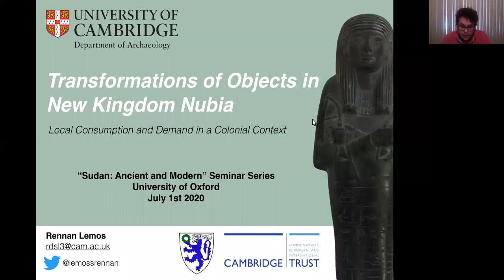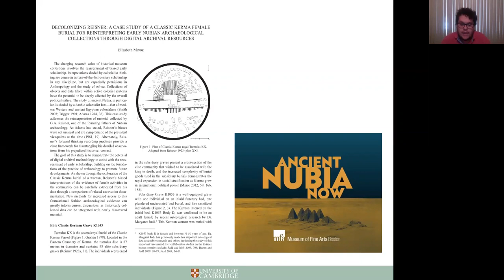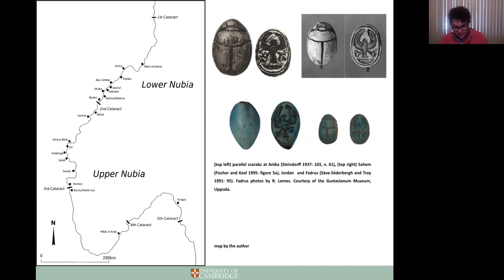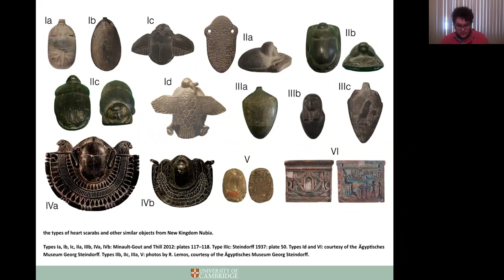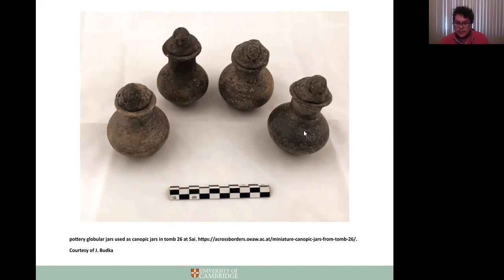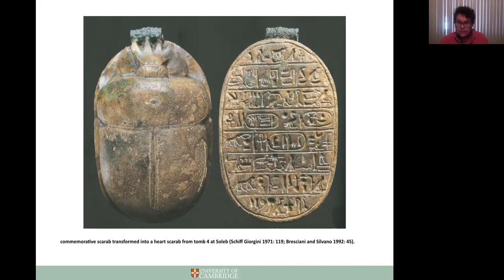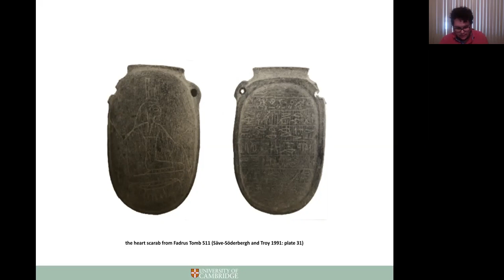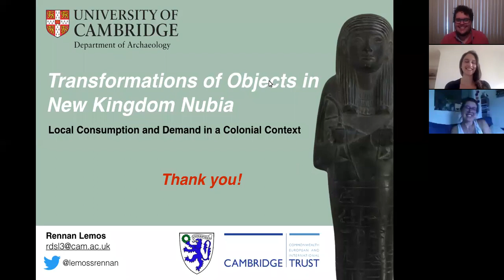Transformations of Objects in New Kingdom Nubia | Rennan Lemos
Transformations of Objects in New Kingdom Nubia: Local Consumption and Demand in a Colonial Context
by Rennan Lemos (University of Cambridge)

This lecture formed part of the 'Sudan: Ancient and Modern' virtual lecture programme on 1st July 2020.

New Kingdom Egyptian colonisation materialised in Nubia via a broad spectrum of Egyptian-style material culture that spread from Lower Nubia to the southernmost border of the empire. The abrupt change in ceramic assemblages and burial practices as well as the construction of “Egyptian” towns throughout Nubia led earlier scholars to believe in the “Egyptianisation" of Nubia. However, these scholars missed the fact foreign objects were transformed to fit local expectations that, sometimes, challenged the original, Egyptian meaning given to things. This lecture will focus on how imported objects were changed to fit local expectations that would have probably been understood as inappropriate in the eyes of an Egyptian, therefore revealing glimpses of how local backgrounds and social relations worked in an alternative, non-Egyptianised way.